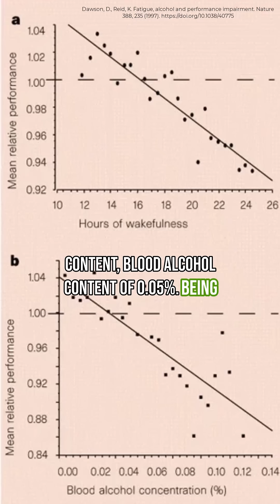Drowsiness is Red Alert!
A short clip from episode 32 about Dr. William Dement: The Sleep Doctor. Listen to the full episode now here on YouTube or wherever you get your podcasts.